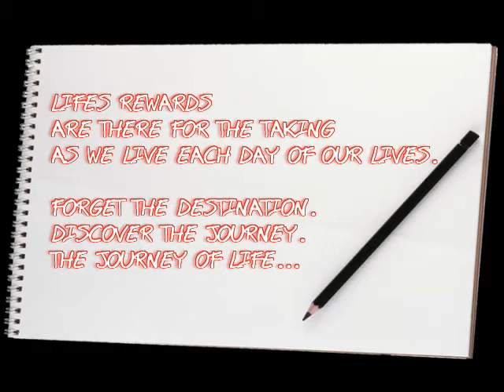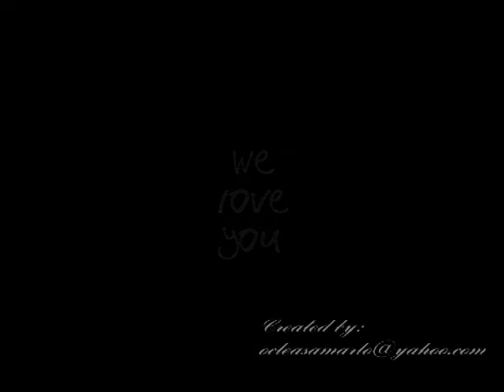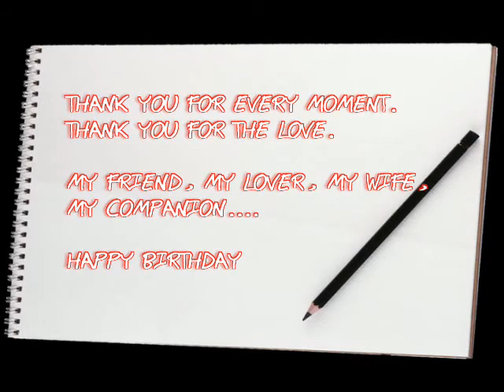my gift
bebeth's pictures. my gift to her on her birthday. March 2008